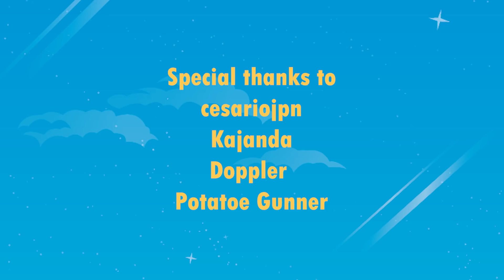Jake from Worst Premade Ever completely Jonks it in MAFIA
It's me Jake from WorstPremadeEver! I play through the MAFIA remaster and it's a fun time! Join me on my journey through the city of Neow Yoewk :)